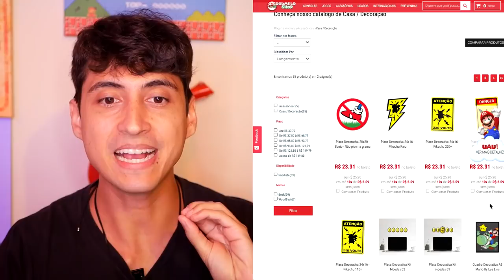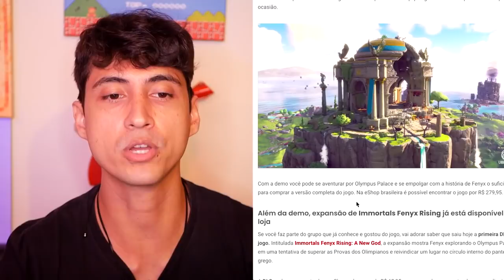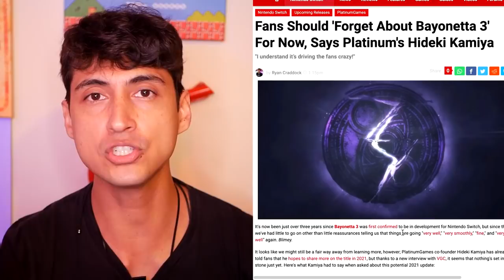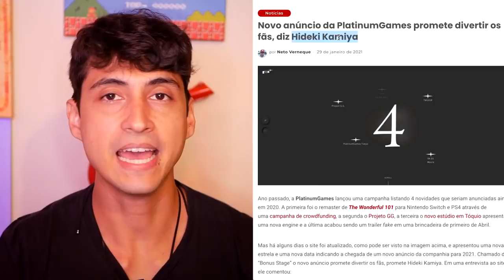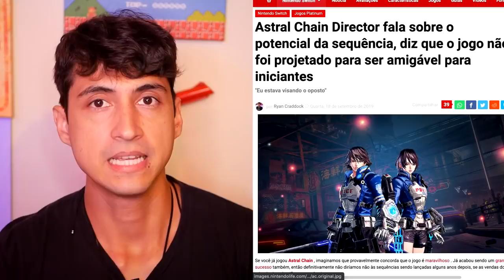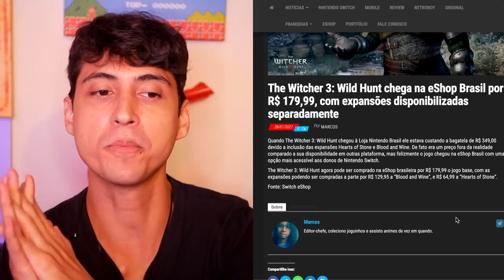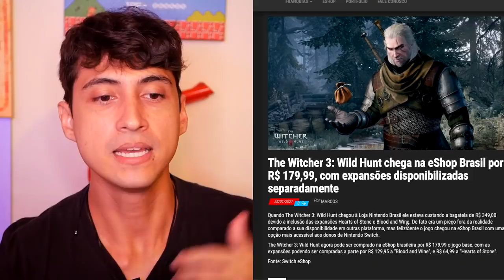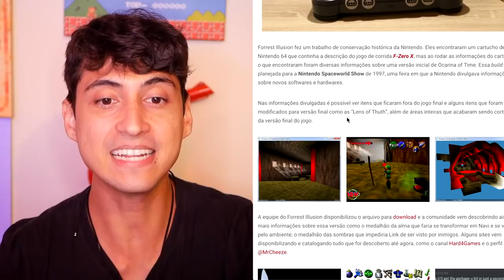Esqueçam Bayonetta 3 por enquanto | Nintendo revela segredos do Wii | The Witcher 3 +barato eShop BR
00:00 Inicio
02:11 Jogos gratuitos na eShop
03:17 Esqueçam Bayonetta 3 por enquanto
07:13 Astral Chain agora pertence a Nintendo
08:25 The Witcher 3 na eShop brasileira
10:45 Descoberta versão beta de Ocarina of Time
12:12 Revelados segredos do Wii
14:13 Rumores de novidades em Mario Rabbids
15:21 NES receberá novo jogo
16:56 Apoie o canal

//ONDE COMPRAR NINTENDO? ➞ LOJAS DE CONFIANÇA E BARATAS ➞ LOJAS DE CONFIANÇA E BARATAS
🔥🔥 SWITCH NACIONAL PREÇO REDUZIDO NA AMAZON
1️⃣ 🔴 NINTENDO SWITCH LITE mais barato: NintendoBarato (Desconto R$40 para membros)
2️⃣ 🔵 CARTÕES DE eSHOP mais baratos: Zero3Games (desconto 5% p/ membros)
3️⃣ 🌕 BigBoy Games - Maior Acervo de mídia física Nintendo (compre pelo link)
4️⃣ 🟣 PREÇOS AGRESSIVOS: Games Switch, PS4 e Xbox (Trilogy Games)
5️⃣ 🎯 Atacado dos Jogos: Pré-vendas, Controles, TUDO BARATO vale a pena conferir
☁️⇢ Nintendo na Nuuvem: Gift cards eShop Brasil parcelados e com Cashback

8️⃣✅Switch Dock e acessórios oficiais Nintendo: Usednovo (única autorizada oficial Nintendo no Brasil)

Nintendo Switch

🔥🔥 Jogos Nintendo na Amazon PARCELADO SEM JUROS